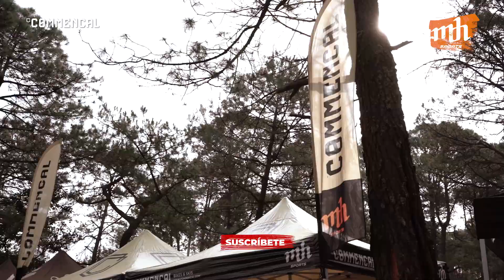Fecha 3 MTB Enduro 2023: Morelia | Resumen e Impresiones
En esta tercera fecha del MTB Enduro 2023, la tensión es cada vez mayor a medida de que se acerca el final de la competencia. Riders de todas partes de México luchan por tener las mejores posiciones y destacarse.
Echa un vistazo a las reacciones de los Riders del